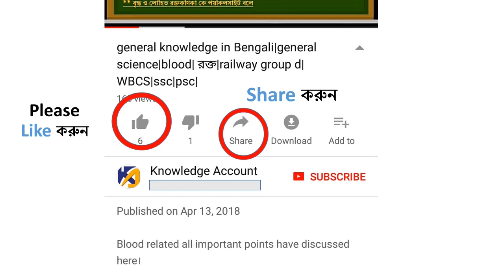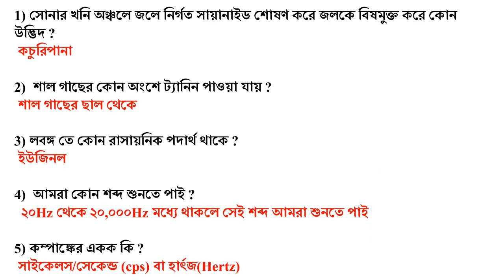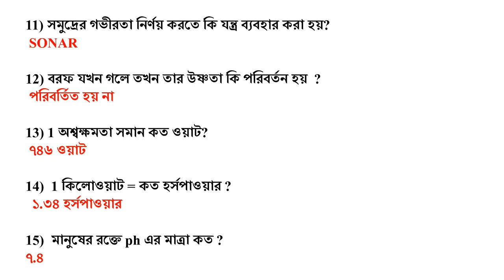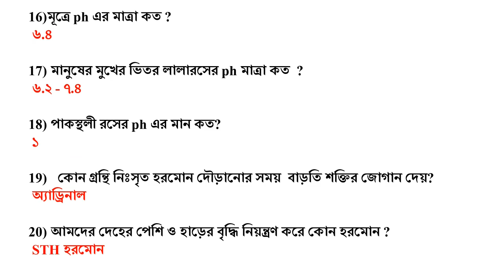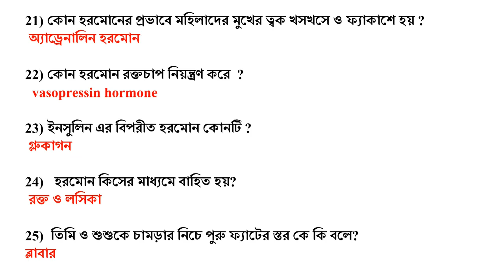part -17 railwaygroupd | WBCS | WBPSC | SSC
Hi,

About video :-
In this video some objective Questions and Answers of General Scince part from previously asked questions papers of different competitive exams like WBCS,UPSC, WBPSC,SSC CGL,SSC CHSL,WBSSC, WB-POLICE etc.And this the part-17 video.

Biology chapters :-